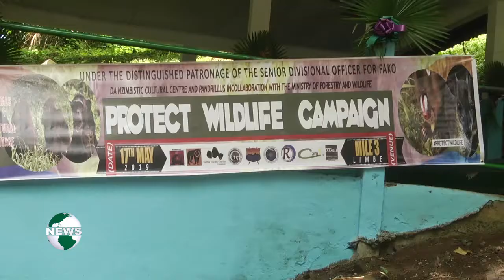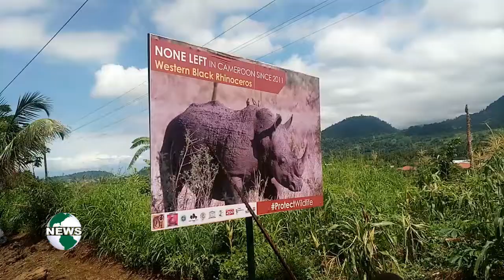LIMBE PROTECT WILDLIFE CAMPAIGN LAUNCHED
A campaign dubbed Protect Wildlife has been launched to engage local communities, the young the old to take pride in preserving Cameroon's wildlife. As part of the campaign, ten billboards have been installed on strategic  points along the road in Limbe to draw the attention of Cameroonians on the current danger faced by wildlife. The campaign is led by the Cameroon office of the international conservation organisation, The Pandrillus. Report first aired on Canal 2 English. Done by Regina Leke Tandag